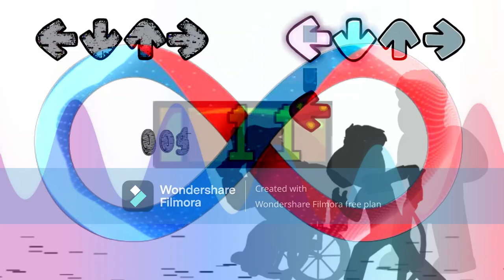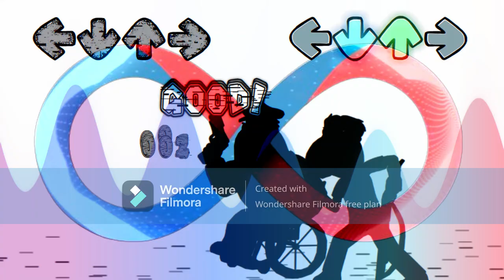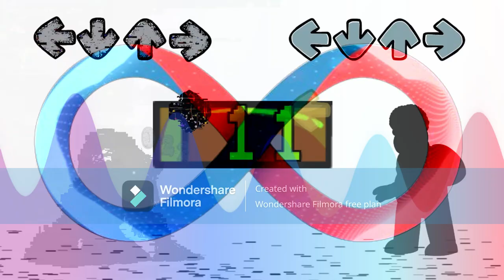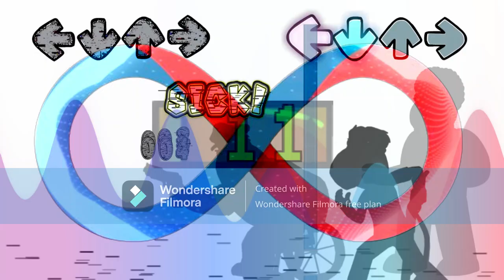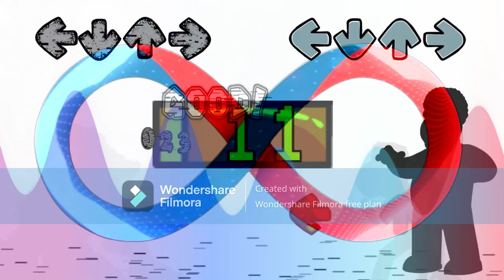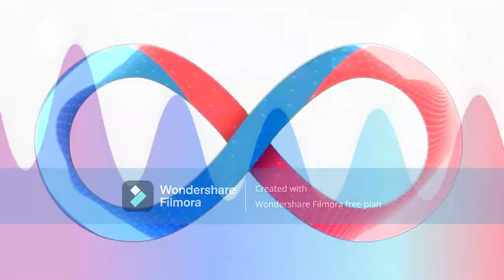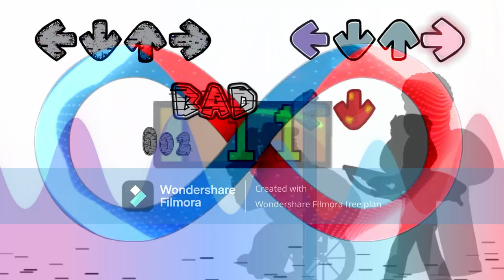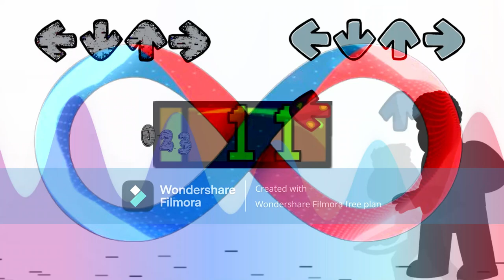Fashoned Values/A Small Beacon Of Hope - Friday Night Funkin' [Full song] [1 hour]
原神コミコミダンス ～コミケに原神やってくるよ～ feat. シグウィン看護師長 [1 hour perfect loop]:

Mod owners:

Crotheon - Original Gameplay/Concepts Songs/Animator/Artist/Old Coder
Dul - Animator/Artist
Ashish - Outside Artist
MiniSymba - Director
Weednose - Co-Director/Main Musician
ZuuNuzz - Co-Director/Artist/Promo Artist
Revenant - Original Concept Artist/Artist/Concept Artist
Bandit - Artist/Vocal Designer
Soldier - Charter/Concept Artist/Story Help
AlexTeaMan - Animator/Artist
King Daniel - Musician/Artist/Professional Drinker
Sad Grunt - Main Icon Artist
TheRealMessy - Musician
Crashy - Musician
MikeyKitten - Animator
Yoosuf Meekail - Musician
F4 - Animator/Artist
Conehat - Musician
Sapphire-Modder - Animator/Artist
majinbee - Artist
PizzaPogg - Artist/Musician
CheeseMaxi - Animator
ColdTea - Animator/Artist
KRM - Animator/Cutscene Artist
RVG - Charter/Artist
HotRacer652 - Charter
bigchungamong - Charter/Vocal Designer
ADA - Source Coder
Latter - Coder/Charter